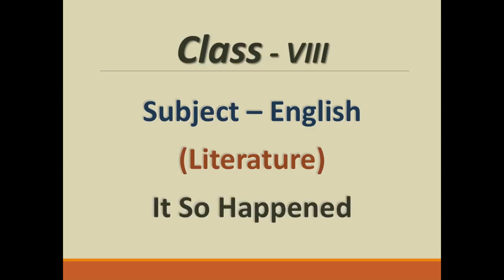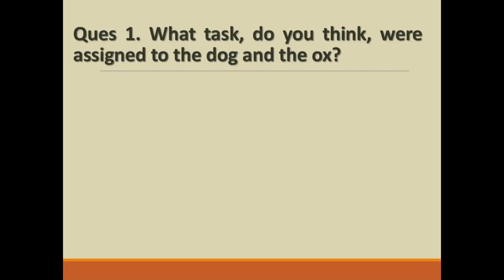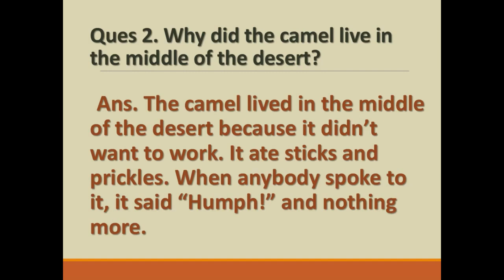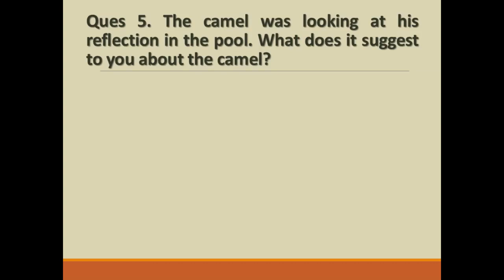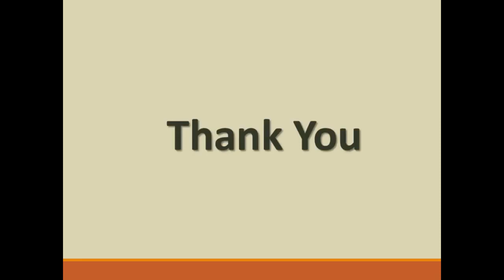Class 8Th English Literature Chapter 1st How camel got its hump lecture 2nd